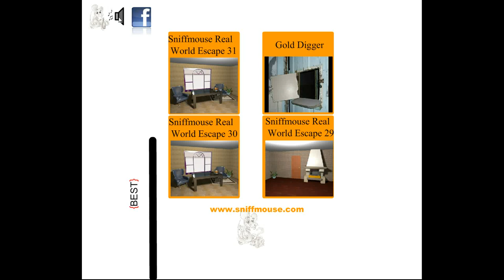Sniffmouse's Real World Escape 32 Walkthrough